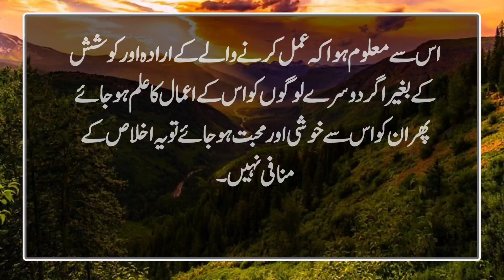Dajjal se b zyada Khatarnak amal | Hadith of Prophet Muhammad saw | Islamic Urdu PAKISTAN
The Messenger of Allah (peace and blessings of Allah be upon him) said, "Allah does not look at your faces and your wealth, but He looks at your hearts and your deeds."

 "It was narrated from Hazrat Abu Huraira that the Messenger of Allah, may God bless him and grant him peace, said that Allah does not look at your faces and your wealth, but He looks at your hearts and your actions." (Muslim)
 Sincerity means that every good deed or good behavior towards someone should be done only with the intention that our Creator and Lord will be pleased with us, have mercy on us and protect us from His displeasure and wrath, Messenger of Allah.  The Prophet (peace and blessings of Allah be upon him) said that the soul of all good deeds and morals is this sincere intention.  If it is the motive and the cause, then in the sight of Allah, they have no value and do not get any reward, so it can be said that the pleasure of Allah and the reward of the Hereafter, which is the real reward and result of good deeds and good morals, are only actions and morals.  But it is not found, but when it is found while in these actions and morals, the intention of seeking the pleasure of Allah Ta'ala and the reward of the Hereafter is also intended.

 The same principle applies to us in our own affairs. Suppose a person does you great service, tries to make you comfortable and happy in every way, but then you come to know from some source that he has no sincerity towards you.  Rather, he has done all this for his own personal interest or wants to get some of his work out of your friend or relative, then in your heart there is no value for that person and his behavior.

 Only this is the matter of Allah Ta'ala. The difference is that we do not know the condition of other people's hearts and Allah Ta'ala knows the condition of everyone's hearts and their intentions.  He accepts their deeds and is pleased with them and bestows blessings on them and will reward them in the Hereafter.